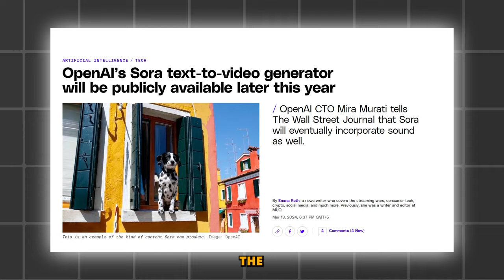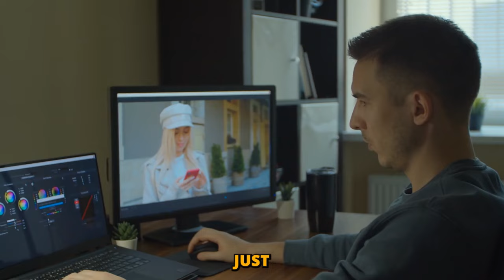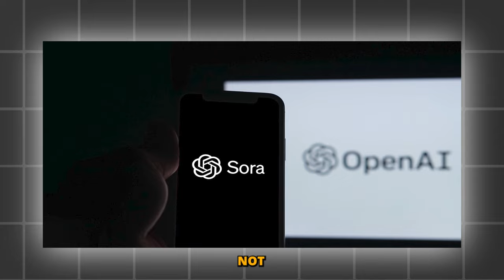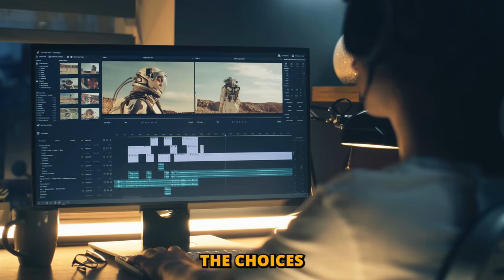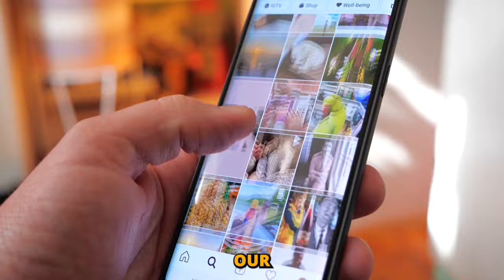AI Generated Videos Will Change Media Forever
E59
AI-generated videos are poised to revolutionize the media landscape, altering our perceptions of reality and authenticity in profound ways. In this illuminating episode, we explore "Sora," OpenAI's groundbreaking text-to-video system, which enables the creation of photorealistic videos from mere textual descriptions. From fantastical pirate ship duels to vivid re-enactments of historical events, Sora blends the boundaries between the recorded and the rendered, ushering in a new era of synthetic media. This technology not only showcases the capabilities of artificial intelligence in understanding and simulating physical reality through advanced algorithms and deep neural networks but also raises critical ethical questions about the future of truth and misinformation in digital media.

As we delve into the intricacies of natural language processing, computer vision, and AGI, we consider the societal, economic, and ethical ramifications of such technologies becoming mainstream. The potential for AI to democratize video production and enhance creative expression contrasts starkly with the dangers of deepfakes and the erosion of trust in media. This episode is a must-watch for anyone interested in the cutting-edge of machine learning and the evolving landscape of media.

AI DOPE: Witness the transformation of media through the lens of artificial intelligence. Let's engage, discuss, and navigate this brave new world together. Remember, the future will be what we make it.

CHAPTERS:
0:00 - Introduction
0:40 - SORA Explained
2:21 - Synthetic Media Implications
5:52 - Real Video Advantages